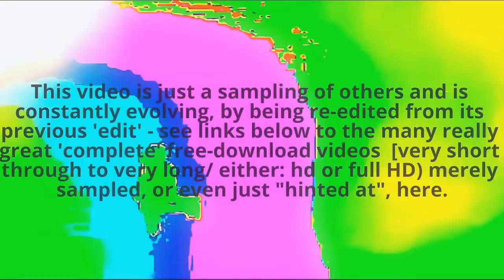WOW! Free HD Motion graphics ~ VJ Loops / Club Visuals / Wallpaper / Visual Music / Abstract Art